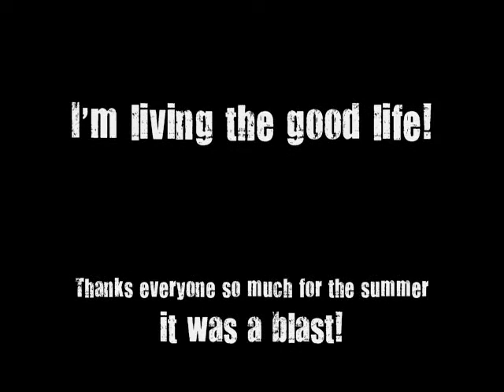Living the good life - summer 09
Chester See - I'm living the good life!